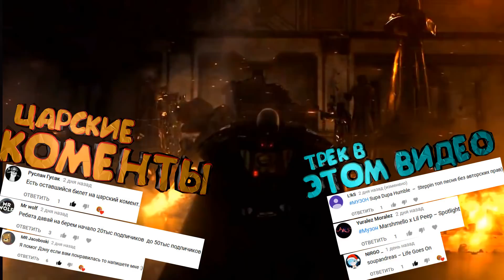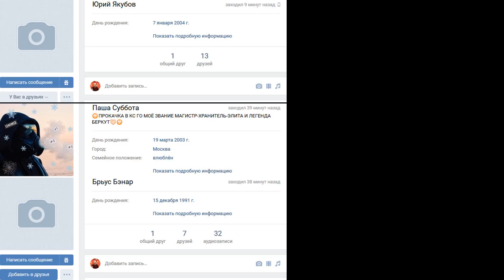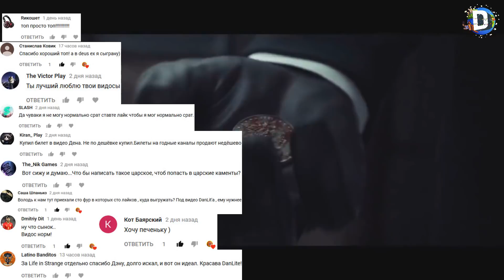😵ТОП 12 игр для СЛАБЫХ пк 2018😍 (+ ссылки на скачивание)Лучшие игры для слабого железа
По поводу рекламы писать сюда:
Игра для слабых пк
Для слабых ноутбуков
Для средних пк
то 10 лучших игр
игры жанра выживание
во что поиграть с другом
бесплатные игры
стим игры
скачать игры
скачивать игры
 скачать скачиваемые игры
 бесплатные игры
бесплатно игры бесплатно
бесплатно скачать скачиваемые игры
топ 12 игр с отличной графикой для слабых пк
топ 12 игр для слабого железа
слабый пк
пк слабый
крутые игры
игры крутые
крутые игры с крутым графоном